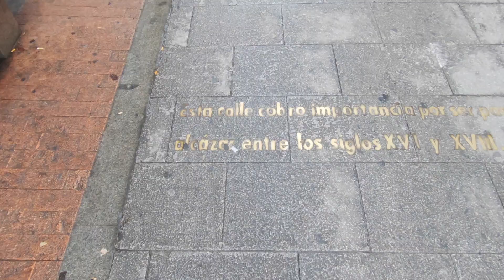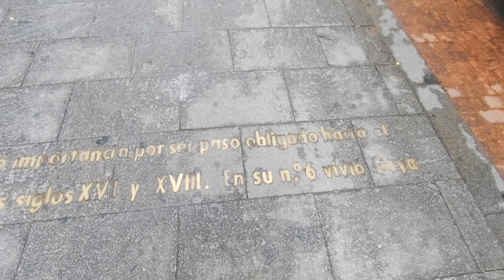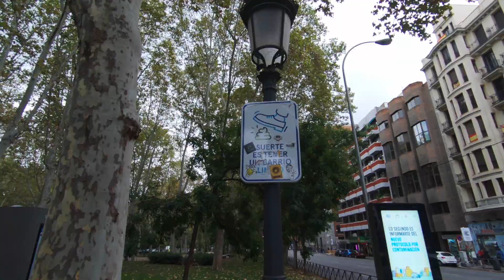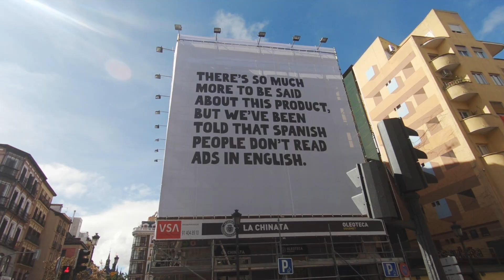CITY BREAK // VAN LIFE // Jak nie zwiedzać Madrytu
W DZISIEJSZYM ODCINKU:
Zobaczycie jak próbujemy zwiedzać Madryt.
Spoiler: nie jesteśmy profesjonalnymi podróżnikami ;)

WARTO ZOBACZYĆ:

-Kościół pod wezwaniem Najświętszej Marii Panny, znany także jako Katedra Almudena. Cena: bezpłatna.
-Pałac rodziny królewskiej, Palacio Real de Madrid.
-Plaza Mayor: największy plac Madrytu, w którego centrum znajduje się pomnik króla Filipa II. To on przeniósł stolicę Hiszpanii do Madrytu.
-Muzeum Prado, Museo del Prado. Galeria sztuki posiadająca ponad 7000 malowideł wielkich artystów z całej Europy. Cena: 14 € . Aby ominąć długie kolejki, można kupić bilet online.
-Kościół św. Hieronima, San Jeronimo el Real. Znajduje się tuż obok muzeum Prado.
-Park Retiro, Parque de El Retiro. Ulubione miejsce odpoczynku i pikników mieszkańców Madrytu. W parku mieszczą się dwa jeziora, po jednym z nich, można pływać wynajętą łódką i podziwiać pomnik Alfonsa XII.
W parku mieszczą się także Muzeum Narodowe oraz Pałac Kryształowy. Obydwa można zwiedzić za darmo.

MIEJSCA, W KTÓRYCH JEDLIŚMY:

- Tabernas Las Letras: rodzinna kawiarenka z pysznymi churros i wieloma innymi pysznościami. Za białą kawę, gorącą czekoladę oraz jedną porcję churros zapłaciliśmy 6,50 €

- Las Bravas: przepyszne pieczone ziemniaki, podawane z pikantną salsą pomidorową, na którą przepis został opatentowany to numer jeden na liście musteat . Kolejny lokalny przysmak to 'oreja a la plancha', czyli grilowane uszy wieprzowe. Wszystkie tapas mieszczą się w granicach 3,75 €-12 €.

KAMERA:
GoPro Hero 6 Black